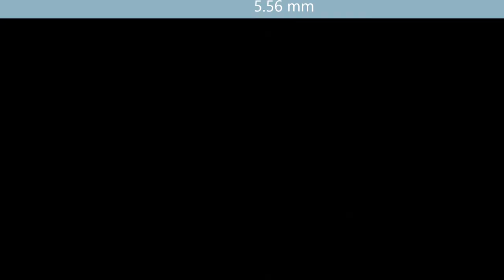Pruebas de retroceso Polígono de Tiro Virtual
Pruebas de retroceso realizadas por Fábricas y Maestranzas del Ejército de Chile con un fusil Galil ACE 22 calibre 5.56 para la construcción de un Polígono de Tiro Virtual.

Fuente: FAMAE Chile